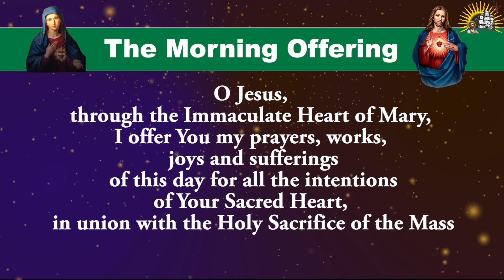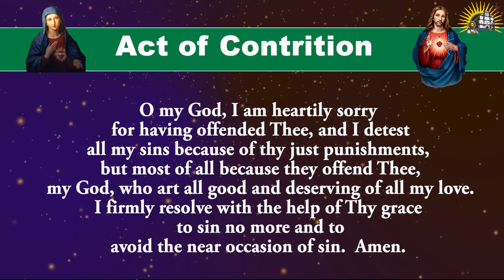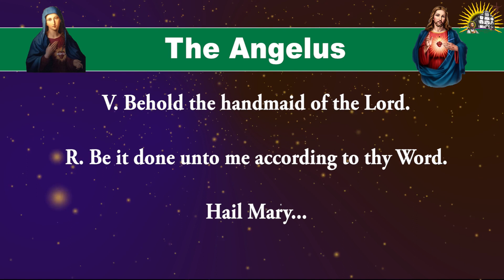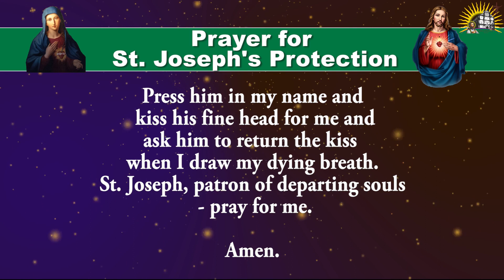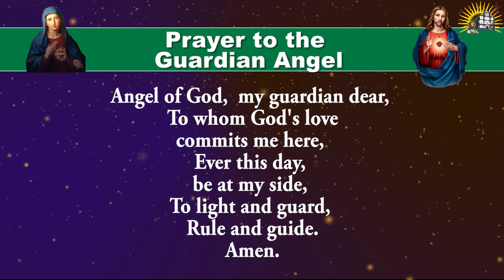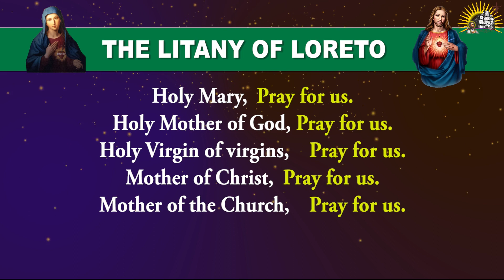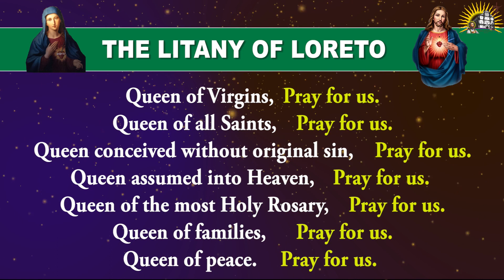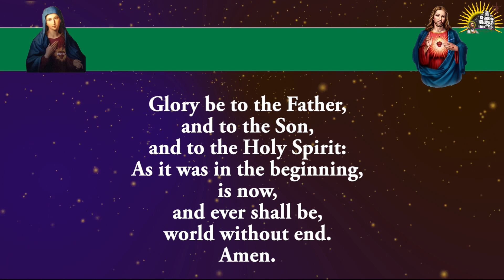Longer Form - Daily Morning Offering and Prayers - Sunday - 7 January 2024